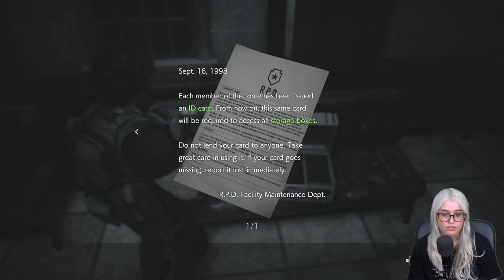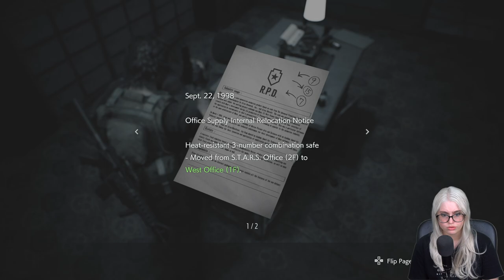My FIRST TIME Playing Resident Evil 3 Remake | Nemesis | Full Playthrough | PS5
Thanks for My First Time Ever Playing Resident Evil 3 Remake | Resident Evil 3 Remake | Nemesis | Full Playthrough | PS5 video.

I'm Playing Resident Evil 3 Remake for my first time ever!

I can't wait to experience Resident Evil 3 Remake for the first time! Resident Evil 3 Remake is such a beloved game by so many people and I can't wait to Conquer all the enemies and bosses it has in store for me

We are back with Resident Evil 3 Remake. I'll be diving in and completing the game as well. I hope you all enjoy me playing Resident Evil 3 Remake

Resident Evil 3 is a 2020 survival horror game developed and published by Capcom. It is a remake of the 1999 game Resident Evil 3: Nemesis. Players control former elite agent Jill Valentine and mercenary Carlos Oliveira as they attempt to find a vaccine and escape from a city during a viral outbreak

resident Evil, known in Japan as Biohazard, is a Japanese horror video game series and media franchise created by Capcom. It consists of survival horror, third-person shooter, and first-person shooter games, with players typically surviving in environments filled with zombies and other creatures

Developer: Capcom
Engine: RE Engine
Designer: Shinji Mikami
Publishers: Capcom, Capcom U.S.A., Inc.